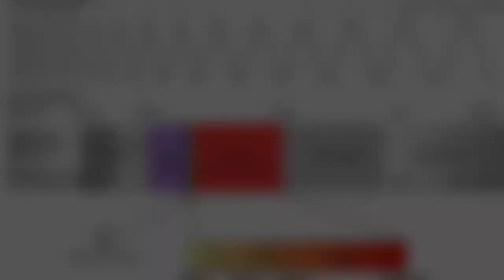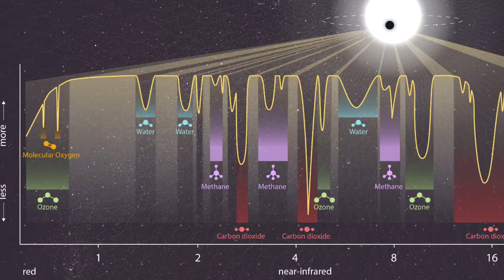James Web Space Telescope By XFactViral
nasa
space
jwst
james webb
james webb telescope
science
universe
webb
james webb images
telescope
news
james webb space telescope images
hubble
james webb telescope images
james webb space telescope first image
webb telescope
astronomy
james webb space telescope update
hubble telescope
big bang
nasa james webb pictures
james webb space telescope live
space telescope
hubble space telescope
cosmology
james webb new images
cosmos
james webb news
esa
stars
james webb first photo
technology
james webb telescope first image
looking into the past
james webb telescope nasa
james webb first picture
james webb space telescope nasa
astrophysics
tech
spacex
webb and hubble compared
webb vs hubble
first science image from webb
first colour image from webb
first image from webb
exoplanets
after the big bang
looking at the first galaxies
carina nebula
smacs 0723
discovering the universe
ultra deep field
techspace
steam
stem
elon musk
nasa discovery
exploration
super heavy
csa
starship
galaxies
jupiter
mars
aliens
voyager
james webb telescope hindi
neptune
cnet
black hole
nasa telescope
james webb first images explained
big bang theory
podcast
alien life
nebula
planet
earth
space exploration
tesla
destiny
ridddle
world news
astrophysicist
spacejames
planets
p_vid=news-86692120
p_cmsid=2494279
infrared
color
manganelli
andrew
brownlee
marques
mkbhd
wvfrm
waveform
cbsnews
spacewatch
wion
livestream
infrared space photos
james webb telescope's first images beat all expectations
kannadashaale facts
gravitas
live
2022
cnet highlights
space world
first 4 images of jwst
jwst images in urdu
james web space telescope images explained in urdu
james web space telescope first colored image explained
james web space telescope
wsj
jwst news
joe biden
first image
yahoo finance
space news
jwst new photos
jwst new images
personal finance
money
outer space
the matrix resurrections
official nasa broadcast
astrochemistry
kavli prize
new york city
big ideas series
festival
world
ewine van dishoeck
adam riess
natalie batalha
john mather
pictures of the universe
near infrared camera
goddard space flight center
sunshield
infrared telescope
what is jwst?
jwst launch
space launch
brian greene
nasa telugu
nasa latest news
nasa telugu news
nasa news
largest space telescope in the world
nasa james webb
investing
nasa james webb telescope
no1 news channel in telugu states
top telugu news channel
telangana news
ap news
review
latest images by james webb space telescope
betelgeuse
moon
titanic
voyager 2
sciece
james webb vs hubble space telescope
in hindi
black hole size comparision
largest black hole
white hole discovery
white hole theory
space discovery
warp bubble
white hole
james webb space telescope images explained in hindi
physics
niel degrasse tyson
astronomy podcast
science podcast
space podcast
james webb space telescope discoveries
neil tyson
neil degrasse tyson
startalk radio
star talk
startalk
galaxy
james web news
james web update
alien planet
spacex news
musk
space documenatary
alien
hubble images
james web images
james web big bang
bigbang
factonemal
spypedia
cosmoslab
spy pedia
hubble's successor
studyiq
study iq
webb telescope first images
webb space telescope
nasa's james webb telescope
nasa terrifying discovery
james web terrifying discovery
first images from nasa telescope
james web discovery
james webb telescope first images
james webb space telescope latest
upsc current affairs magazine
upsc current affairs daily
james webb first images
the real pax
therealpax
zemtv
proxima b
solar system
exoplanet
jamess webb
stephen hawking
albert einstein
jwst images explained
first five images
jwst first images
jwst first five images
scientists
james webb first images nasa
aliens confimed
first images from james webb telescope
amazing space discoveries
supercluster
james webb space telescope first images
7 first images of space by james webb space telescope
deepest image of the universe
jwst latest images
james webb telescope to capture first image of big bang
rathee
dhruv
dhruv rathee
fact nothing phone 1
space
deep see creatures
goblin shark
alian
alian dance
alian news